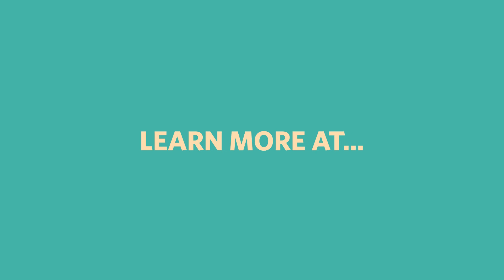How to Hack Museum Learning - See Space Differently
Location! Location! Location! Learning can happen anywhere. So can fun. Join us at the new ASTOUND Group office in San Francisco for an evening mixer